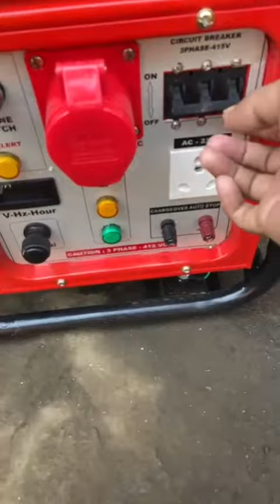7.5 KW GENERATOR SET AVAILABLE FOR SELE CALL 📞 DELHIWALA ABDULLAH